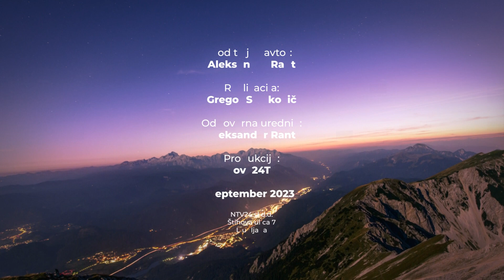[TEMA DNEVA] 14.09.2023 Nova24TV Gosta: Tomaž Lisec in dr. Milan Zver